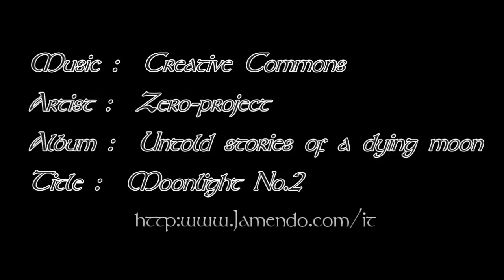Hubble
Viaggio nello spazio con il telescopio Hubble-Introduzione con Abstract wallpaper di mia creazione.

Artist:  zero-project
Album: Untold stories of a dying moon
Title:    Moonlight  No.2